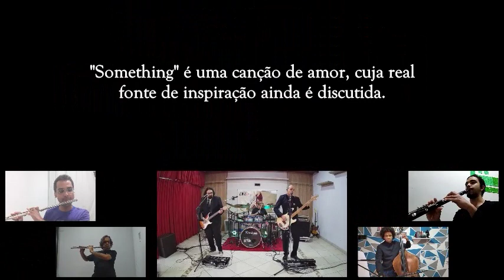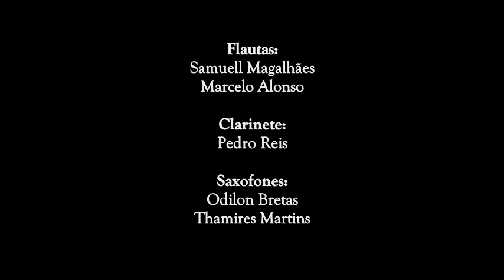Agenda Cultural de Dezembro — Orquestra de Câmara da ELMI e banda DR80 interpretam "Something"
a Orquestra de Câmara da Escola Livre de Música de Itabira (OCELMI), acompanhada da banda DR80, apresenta a música “Something”, do quarteto britânica The Beatles.